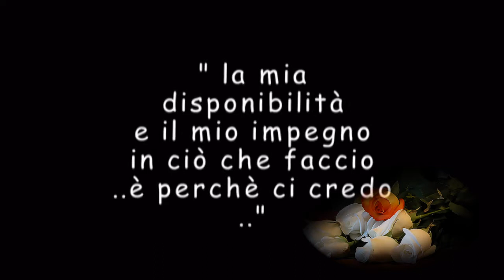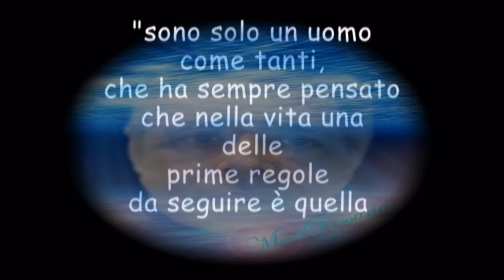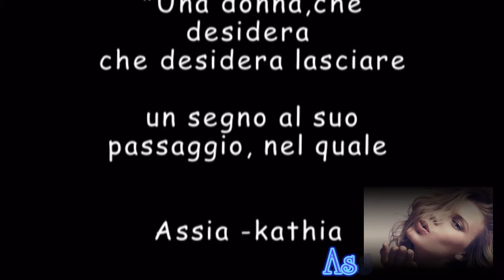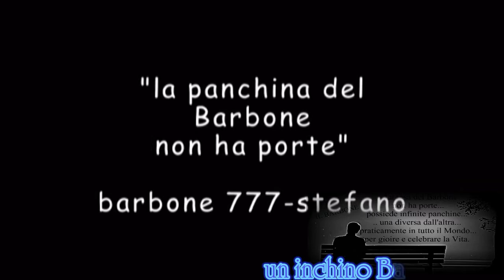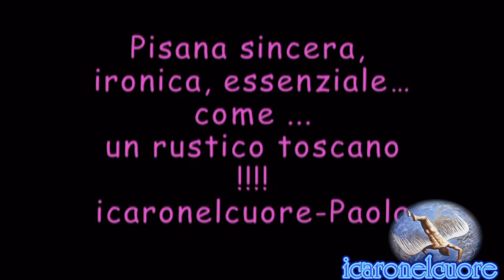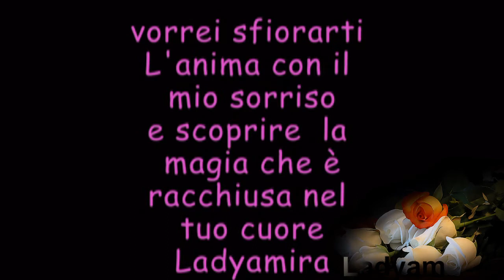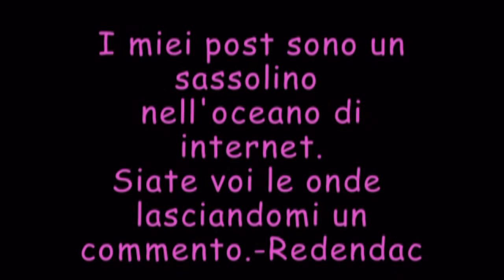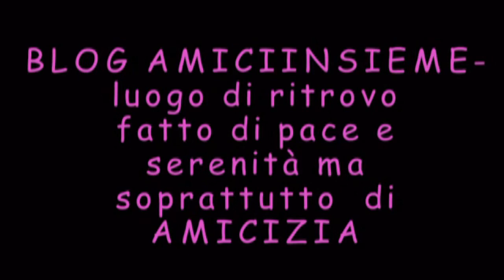presentazione Blog Amici insieme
File video condiviso di ladyamira1.